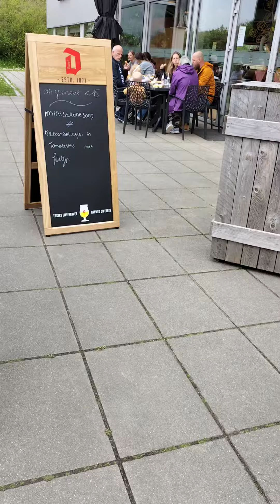My little boy like to play anywhere